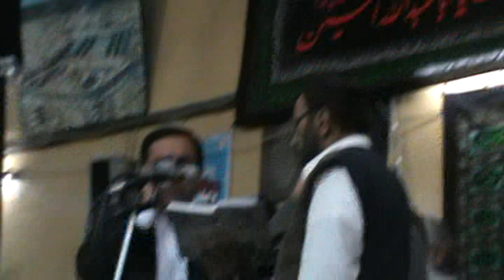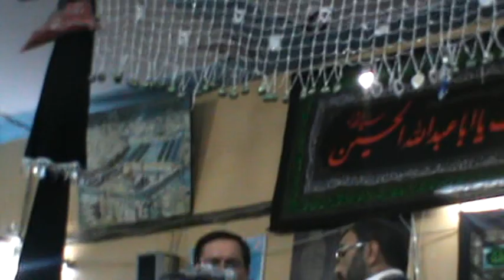pashto nohay zakir syed kamal hussain hamat ali syed gull bad shash